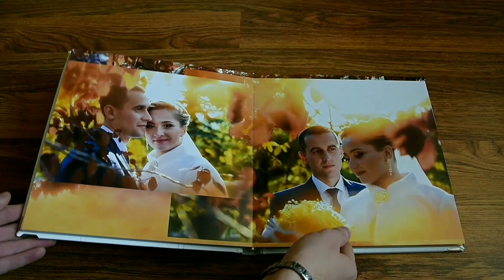Фотокниги. Изготовление, печать. Фотосъемка. Видеосъёмка.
Фотокниги. Изготовление, печать. Фотосъемка. Видеосъёмка. Киевстар(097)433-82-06.
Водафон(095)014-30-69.